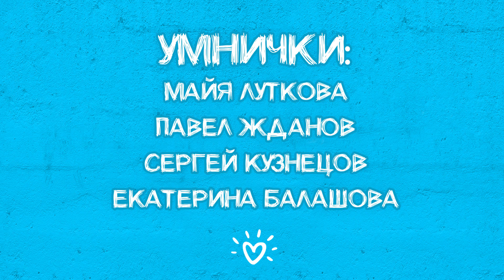СТОИТ ЛИ ПОКУПАТЬ? Обзор ЖК Headliner - Новостройка у Москва-Сити!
Вы можете получить больше информации об этом объекте и узнать о лучших предложениях на рынке элитной недвижимости, связавшись с нами любым удобным для вас способом:

🧭 Локация:
г.Москва, улица Архитектора Щусева, 1
Метро: ЗИЛ, 11 мин. пешком

🏡 Об объекте:
Привет!) Сегодня мы в Пресненском районе Москвы, буквально через дорогу от нас - Москва-сити. Здесь застройщик «Группа Компаний «КОРТРОС» возводит новый жилой квартал «Headliner». Он состоит из 10 корпусов разной этажности: от 4 до 54 этажей.
По сути, это первый в России комплекс жилых небоскребов бизнес-класса, здесь можно купить полноценную квартиру, а не апартаменты.
Архитектура довольно интересная: каждый корпус - с неповторимым архитектурным обликом, индивидуальной фактурой и контрастной расцветкой фасадов.
Круглосуточная охрана, дворы комплекса подняты на высоту этажа и недоступны для посторонних.
На уровне жилых дворов расположены придомовые территории с детским садом, а также детские площадки из Дании.

Все дома кирпично-монолитные. Их строят в 3 этапа: первые 3 корпуса сданы 2019 году, еще 7 корпусов сейчас возводят. ЖК будет полностью готов в 2024 году.

Как выглядит ЖК снаружи и изнутри? Сколько стоят квартиры и их ежемесячное обслуживание? Стоит ли инвестировать в Хедлайнер? Узнаете в этом выпуске ❤️

🤝 Об агентстве:
Эксперты ЯДОМА продают городскую и загородную недвижимость
в премиальном и элитном сегментах рынка Москвы.
С заботой о вас и ваших интересах.Самая большая база объектов.
Без комиссии для покупателей.